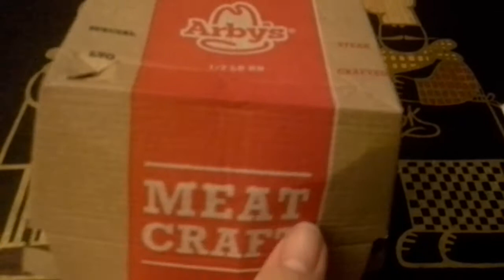ARBY'S NEW TRIPLE THICK BROWN SUGAR BACON HALF POUND CLUB!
Today we try something new from Arby's that is as much of a mouthful to eat as it is to say